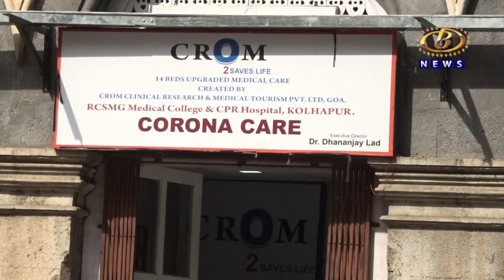कोल्हापूर जिल्ह्यात कोरोना रुग्णसंख्या घटली, पण मृत्यू संख्या वाढली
कोल्हापूर जिल्ह्यात कोरोना रुग्णसंख्या घटली, पण मृत्यू संख्या वाढली, गेल्या २४ तासांत जिल्ह्यात ६ जणांचा मृत्यू